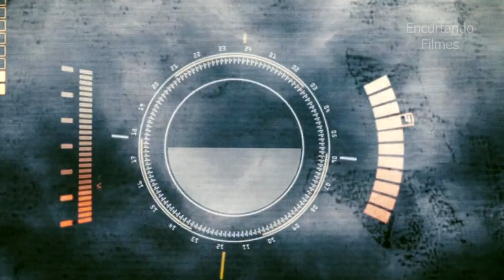Uma colônia de pessoas tenta sobreviver num planeta com a superfície totalmente congelada - Recap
A era glacial força um grupo de sobreviventes a viver em um mundo subterrâneo, e agora eles devem lutar para preservar a humanidade contra algo mais selvagem do que a natureza.

Filme: A Colônia